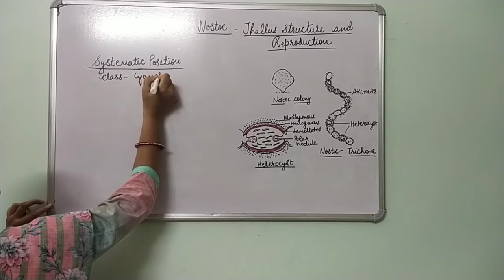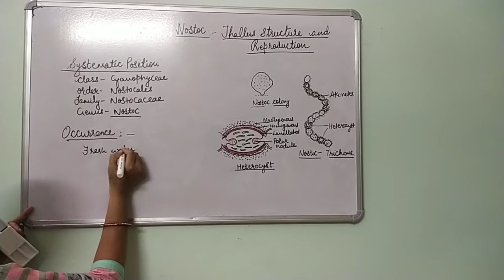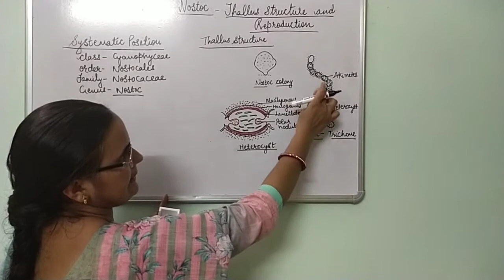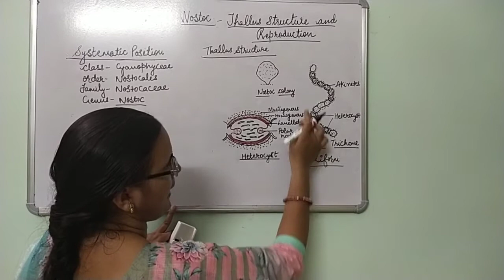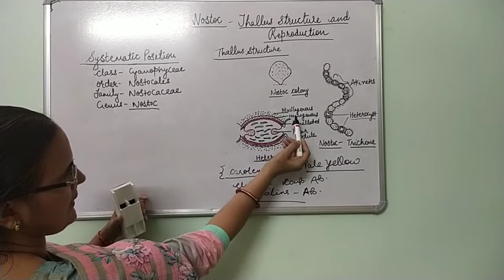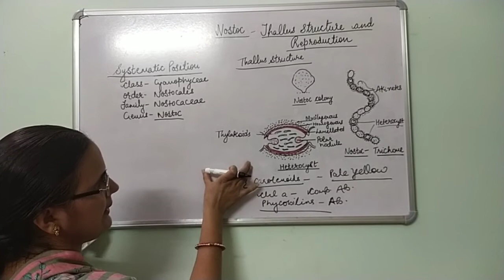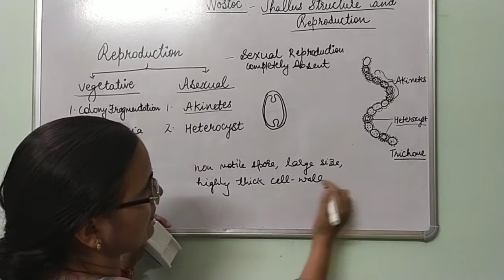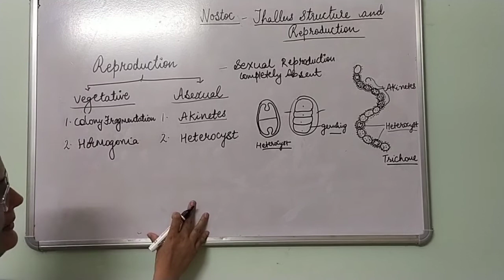Nostoc-Thallus Structure and Reproduction